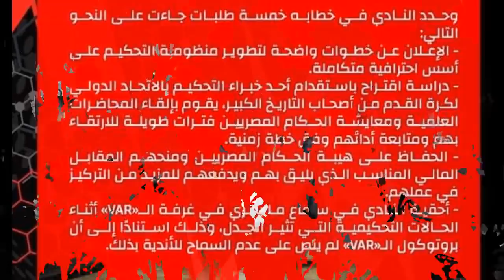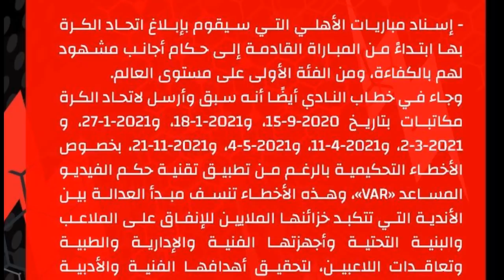بيان الاهلى بين التطوير والتشكيك واحتواء ابو جبل وعصام عبد الفتاح يهاجم قناة الاهلى ويتهم جهاد جريشه